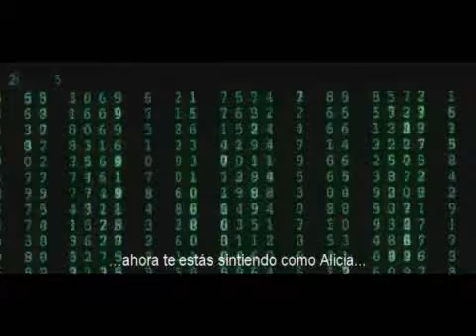The Matrix - Trailer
EN: Final project done for Montage & Editing I (subject). The objective was to pick a film and create a trailer using mostly shots and other material from it.

ES: Trabajo final realizado para la materia Montaje y Edición I. La consigna fue elegir una película y hacer un trailer de ella, usando tomas, música y material en general de la misma.